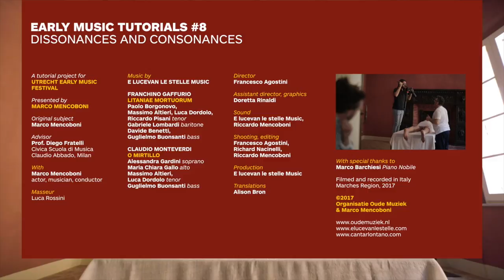Early Music Tutorial #8 - Dissonances vs. consonances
Have you always wanted to know more about early music? In a series of tutorials, Marco Mencoboni guides you through the splendid world of early music.

Want to hear more? for more musical examples.

Do you want to hear the differences between consonances and dissonances in early music live? for concerts related to this tutorial.

Presented by Marco Mencoboni
Director: Francesco Agostini
Assistant director, graphics: Doretta Rinaldi
Sound: E lucevan le stelle Music, Riccardo Mencoboni
Shooting, editing: Francesco Agostini, Richard Nacinelli, Riccardo Mencoboni
Production: E lucevan le stelle Music
Translations: Alison Bron
Music: Johann Sebastian Bach, Christus, Der Ist Mein Leben BWV 282